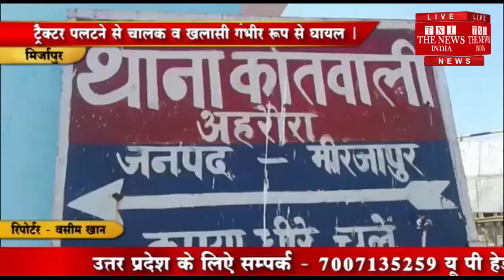[ Mirzapur ] मिर्जापुर में ट्रैक्टर पलटने से चालक व एक अन्य गंभीर रूप से घायल / THE NEWS INDIA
मिर्जापुर के अहरौरा थाना क्षेत्र के वाराणसी शक्तिनगर मार्ग स्थित चित्तविश्राम तिराहे पर बीती रात्रि में ट्रैक्टर पलटने से चालक व एक अन्य गंभीर रूप से घायल हो गया।